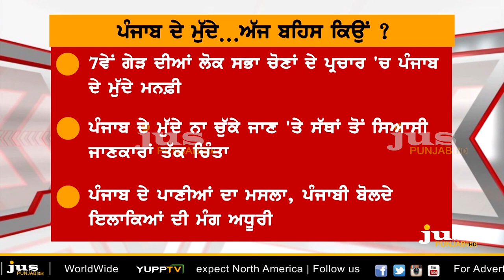Is Punjab in Political Danger from Captain & Badals ? || To The Point || KP Singh || Jus Punjabi